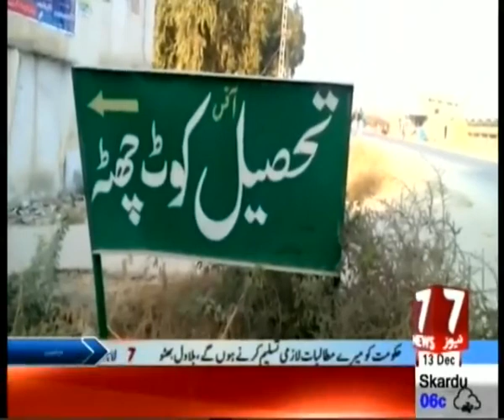کوٹ چھٹہ کوتحصیل کا درجہ تو مل گیا مگر عملی طور پر اقدامات نہ اٹھائے جا سکے۔۔